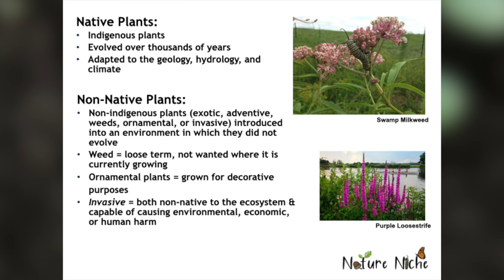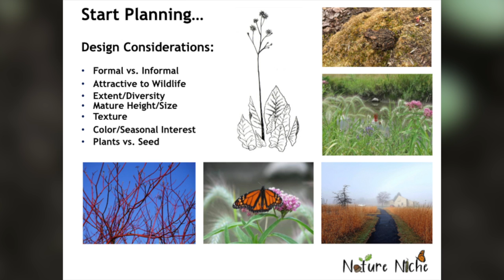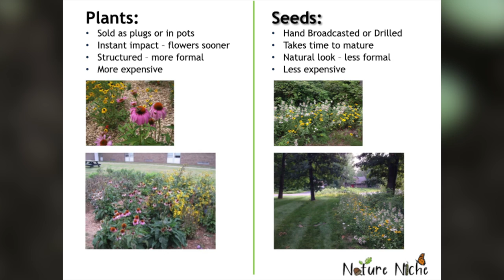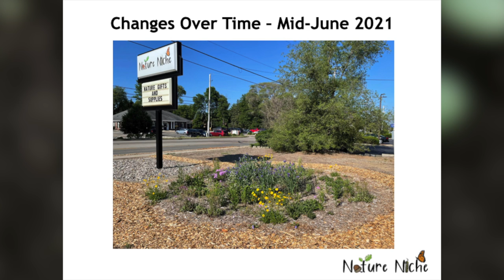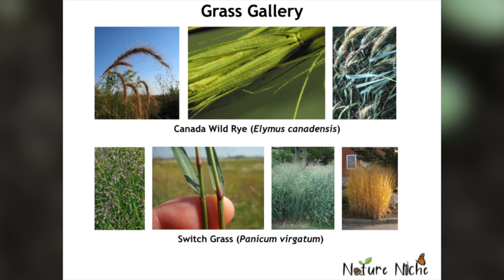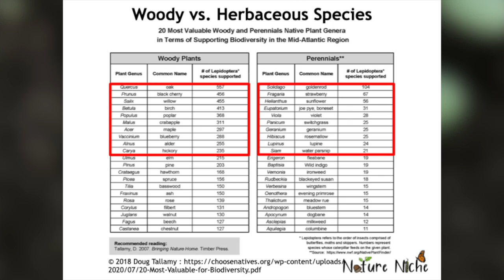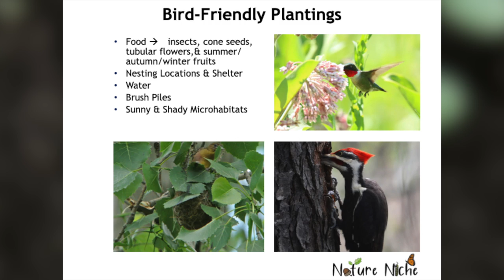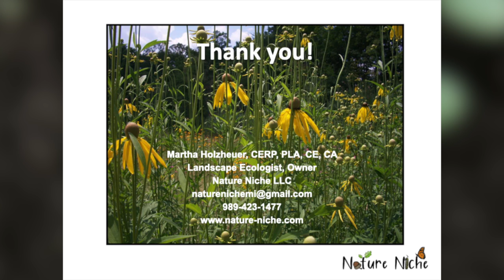Community Garden Lecture Series | May 2022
The City of Midland Horticulture Department presents the Community Garden Education Series.  In this episode Pollinators and Native Plants are the focus.